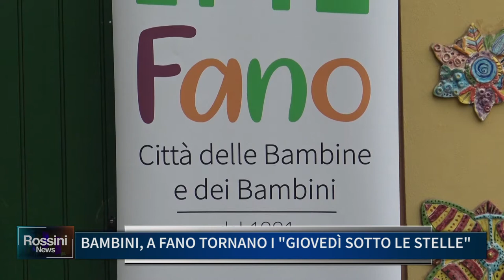BAMBINI, A FANO TORNANO I ‘GIOVEDÌ SOTTO LE STELLE’